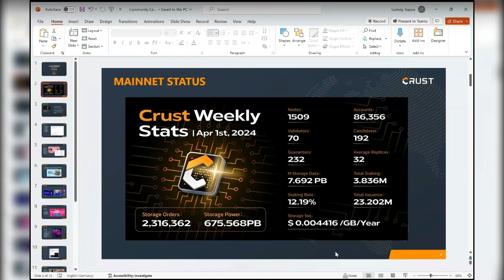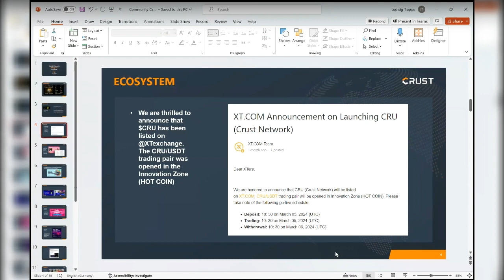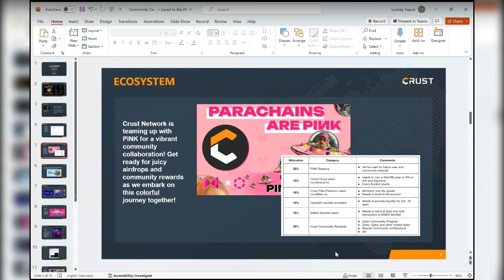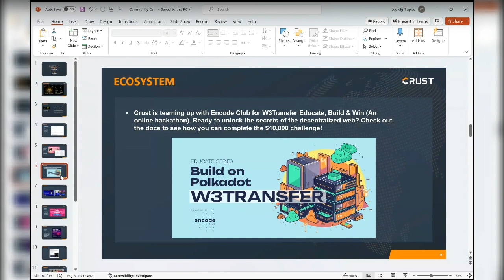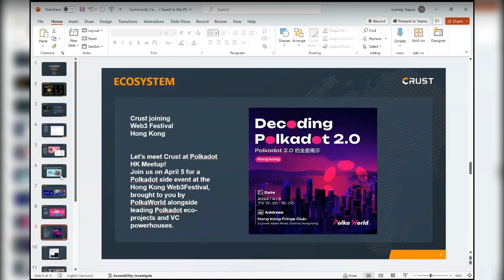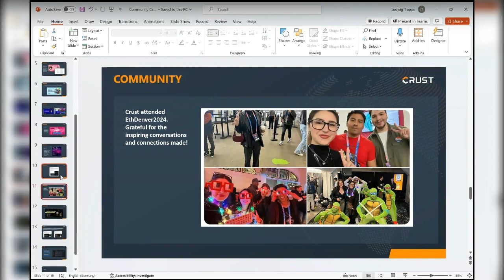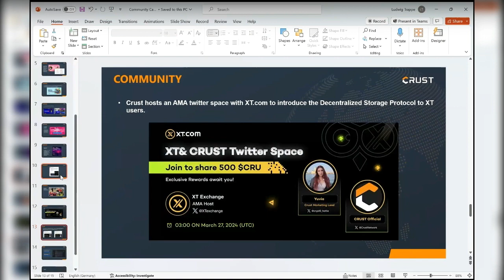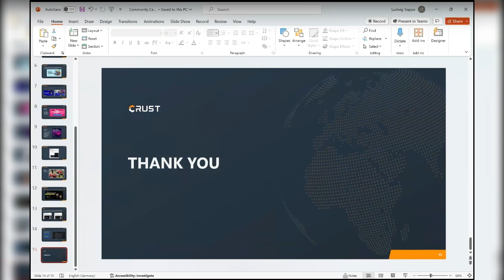Crust Monthly Community Open Call #29